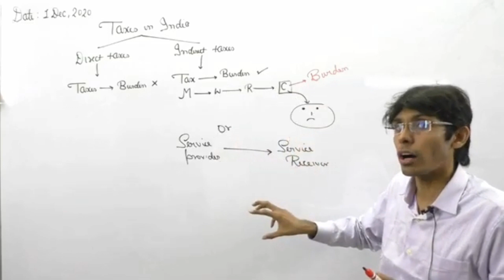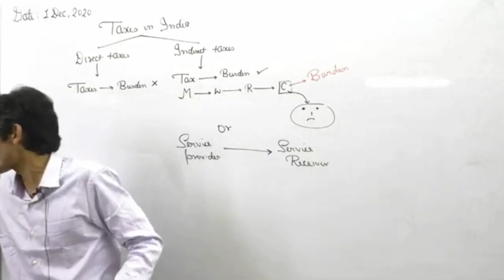CA INTER GROUP 1 - FACULTIES TEASER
New CA INTER RANKERS ONLINE LIVE BATCH (Pre-Result) starting from 28nd Dec, 20.

Highlights of the Batch
- 100% Live Online (All doubts can be solved immediately)
-  Unlimited Views till your exams.
-  Multi Coloured Books containing exhaustive contents of ICAI Study Material , Exams Papers, RTP, Mock Test & Additional questions for indepth understanding of the subjects.
- Multiple Times Revision of each subjects before Exams.

Attend LIVE Regular Demo Lectures CA Inter Group 1 at 8.30 am to 12 pm

Attend LIVE Demo Lectures CA Inter Group 2 at 12.30 pm to 4.30 pm

For Demo of other Subjects Lectures, please fill this Google form